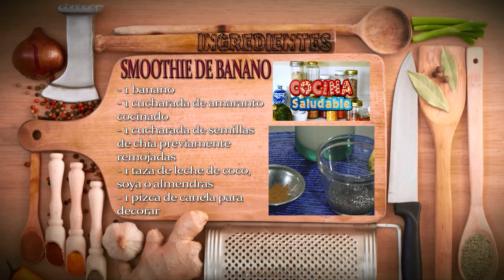Receta Saludable: Smoothie de Banano- Hogar Tv por Juan Gonzalo Angel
Suele tener una consistencia parecida a un batido pero algo más espeso. Se diferencia principalmente del resto de productos del mismo sector por su cremosidad. Se le suele añadir leche, leche de soja u otras leches vegetales o bien yogur natural para enriquecerlo con proteínas.

Los smoothies industriales contienen trocitos triturados o licuados de varias frutas, a los que se añaden diversos zumos elaborados con deshidratados o concentrados, pudiendo algunos ser naturales. No tiene aditivos que modifiquen su aspecto o su sabor, pero contiene a menudo vitaminas añadidas para compensar la carencia de las que son naturales. La mezcla se tritura y pasteuriza para su conservación, pero el auténtico smoothie se elabora a base de una mezcla de frutas frescas o congeladas, trituradas o licuadas en el momento de consumirlo.[cita requerida] Tradicionalmente, en Estados Unidos el smoothie se consumía mezclado con hielo picado, por lo que era parecido a un granizado natural, pero más cremoso, de ahí su nombre.

Una recomendación para reconocer un verdadero smoothie es que no esté comercializado en envases (tetra pack, vidrio o metal) puesto que significa que ha pasado por un proceso de concentración y evaporización del agua mediante calor, proceso que disminuye rápida y progresivamente su contenido vitamínico. También es importante observar los ingredientes, puesto que se elaboran con numerosos productos alternativos como pulpa, purés, néctares y otros aditivos.